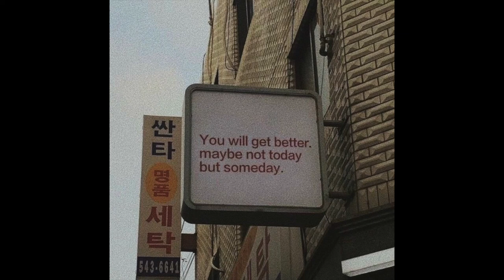[FREE] PLAYBOI CARTI + PIERRE BOURNE Type BEAT "hilton!" [prod. Johnny Kage]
Free for non-profit as long as you use Prod. by Johnny Kage

$30 - mp3
$55 - wav
$120 - mp3 + wav
$250 - mp3 + wav + stems
$400 - mp3 + wav + stems + full rights & ownership
$500 - packs

THIS BEAT IS NOT FREE. To use for commercial use such as Spotify, iTunes And Apple Music you need to buy a license. It is only free for non profit.

playboi carti whole lotta red type beat
red red red red red